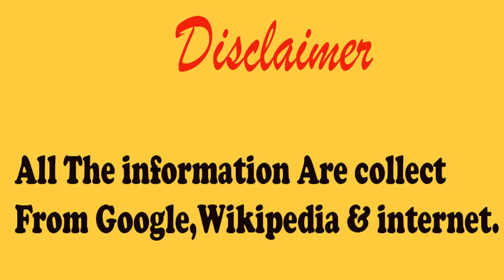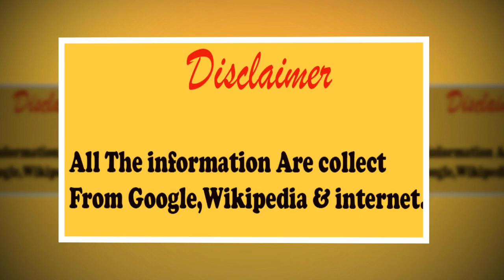2018 Rasa Yatra Puja Date and Time, India Update Puja news 2018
2018 Rasa Yatra Puja Date and Time, India Update Puja news 2018

Rasa Yatra Puja 2018
Rasa Yatra Puja  Friday 23 November

2018 Chhat Puja Date|Surya Shashti Date & Time|Pratihar Sashthi puja in India Update Puja News 2018

2018 Maha Shivaratri Date Time for India, Shiv Ratri Puja Schedule Update Puja News 2018

Maha Shivaratri Wednesday 14th February 2018

2018 Jamai Sasthi Date Time in India, Jamai Sasthi Puja schedule Update Puja News 2018

Happy Jamai Sasthi Monday 10th June 2018

2018 Basanti Puja Date & Time | Chaitra Durga Puja | Vasant Durga Puja, India Update Puja News 2018

2018 Akshaya Tritiya Akha Teej Date and Time for India Update Puja Date 2018

2017 Jagadhatri Puja Time & Date In India |Happy Jagadhatri Puja 2017
Jagadhatri Puja date 2017

2018 Ganga Dussehra Puja 2018 Date & Timing for India Update Puja News 2018
2018 Jagadhatri Puja Date & Time  Jagaddhatri pooja  schedule 2018 Jagadhatri Puja Date & Time 2018

 2018 Ratha Yatra Date Time, Puri Jagannath Rath Yatra 2018 in India

Dwitiya Tithi Begins = 04:32 on 14/Jul/2018 to 00:55 on 15/Jul/2018

2018 Saraswati Puja Date Time | Basant Panchami Puja in India Update Happy Vasant Panchami 2018 Basant Panchami Puja

2018 Raksha Bandhan,Rakhri Festival  Rakhi Purnima, Date Time in India Purnima Tithi Raksha Bandhan
2018 Rakhi Purnima Date Time  in India
2019 Bhai Phonta Bengali Festival Date & Time In India Update News 2019

2018 Bhai Phonta|Bhai Dooj | Bengali Festival Date & Time in India

2018 Vishwakarma Puja Date & Time Schedule  Biswakarma Puja 2018
2018 Hindu Marriage Dates with Muhurat or Shubh Time Schedule  | Update News

Update News 2018 Griha Pravesh Dates with Muhurat timings
Skanda Shasti 2017 Vrat Dates | Kanda Shasti Kavasam 2017 | Dates Time Schedule 2017

Update 2018 Ganesh Chaturthi Date & Time Schedule  in India, 2018
Update 2018 Bengal  Kali Puja  Date Time Schedule Shyama Puja Happy Kali Puja 2018

Bangla Namjoggo Hare Krishna
Most Famous Bangla Namjoggo | Hare Krishna Hare Rama | Maha Mantra| hare krishna song